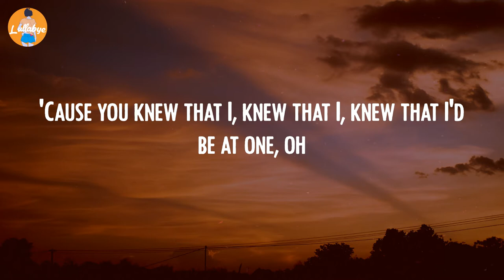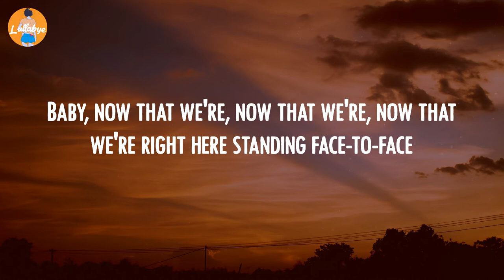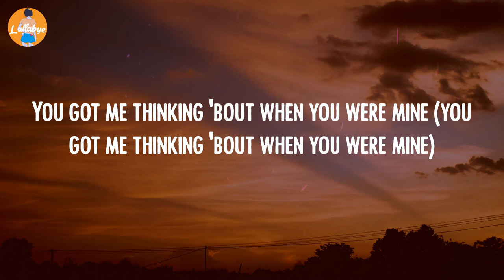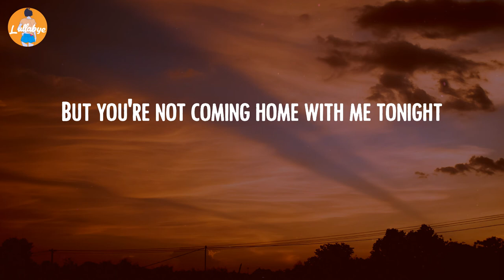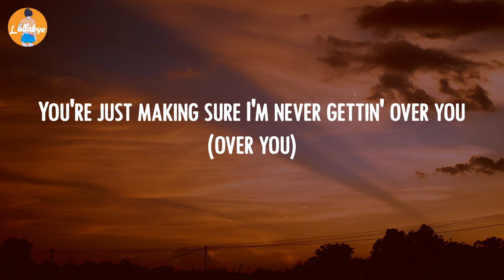Charlie Puth - Attention (Lyric Video)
Charlie Puth - Attention (Lyrics):
Oh-oh, ooh